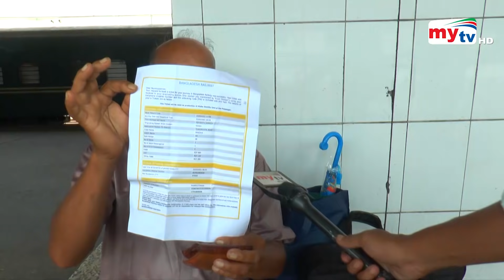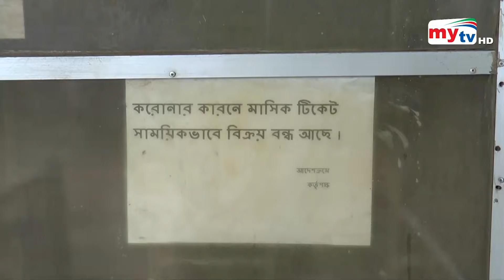স্বস্তিতে যাত্রীরা | Bangla News | Mytv News